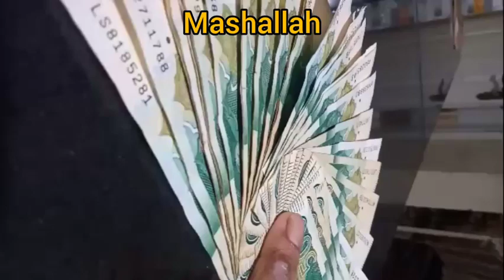الحمدللہ اینڈ کھیتوں کی سیر نہیں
کھیتوں کی سیر